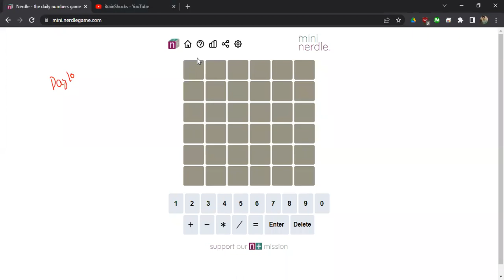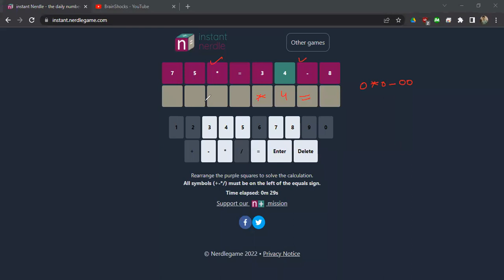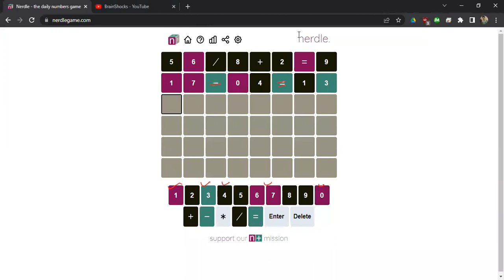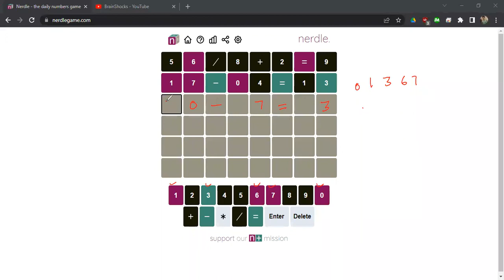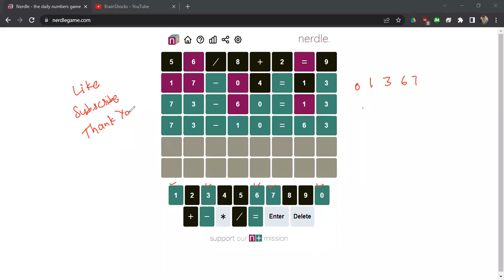Nerdle - A Daily Numbers Game | Day 1️⃣0️⃣ | 10 March 2022